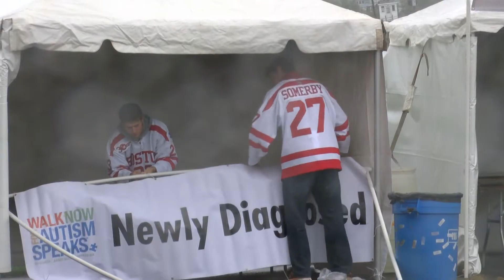BU Men's Ice Hockey volunteers at Walk Now for Autism Speaks - HD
Footage and interviews from the Walk Now for Autism Speaks at Suffolk Downs in Boston, Mass. BU Men's Ice Hockey proudly teams up with Autism Speaks to promote autism awareness.